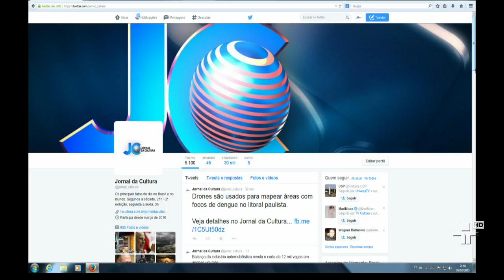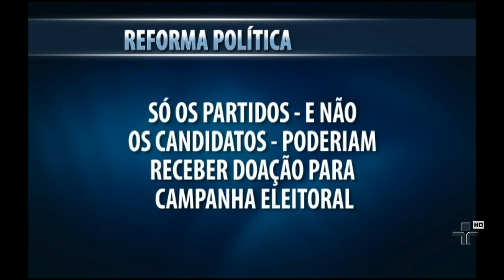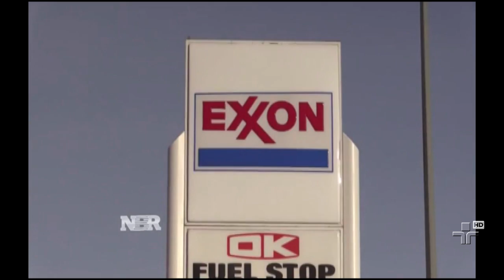Jornal da Cultura | 05/02/2015 | Bloco 1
Drones são usados para mapear áreas com focos de dengue no litoral paulista.